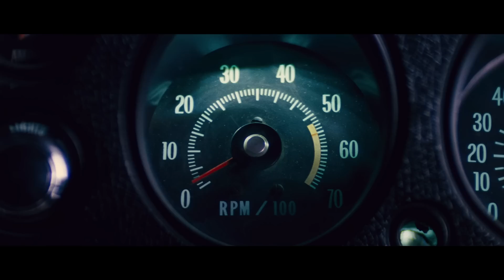Jack Reacher - Course Poursuite VOST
Tom Cruise est Jack Reacher, actuellement au cinéma.